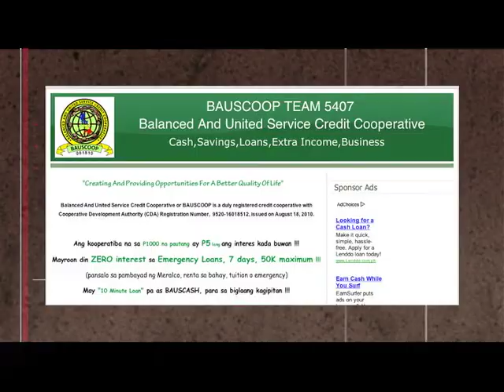BAUSCOOP Inirereklamo (Sept. 7 part 1 of 3)